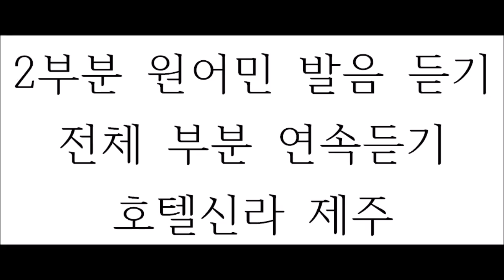2부분 연속듣기